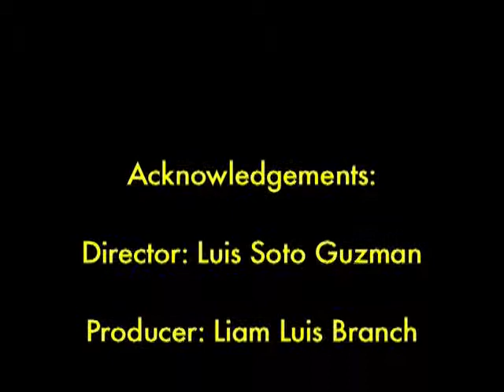Chancho and Choncha